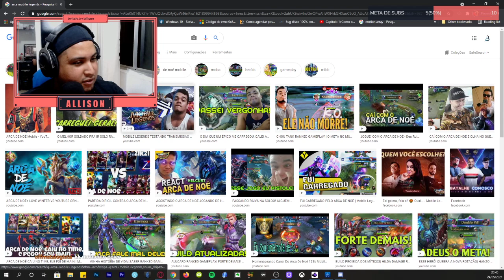O Irmão do ARCA DE NOÉ foi encontrado KKKKKKKKKKKKKKKKKKKKKKKKKKKKKK